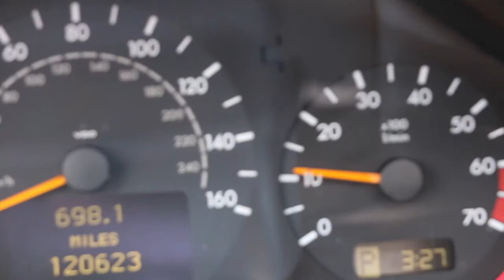Iceland: A Sneak Peek!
Day One of our trip, welcome to Iceland.

Song:Martin Garrix feat. Usher - Don't Look Down